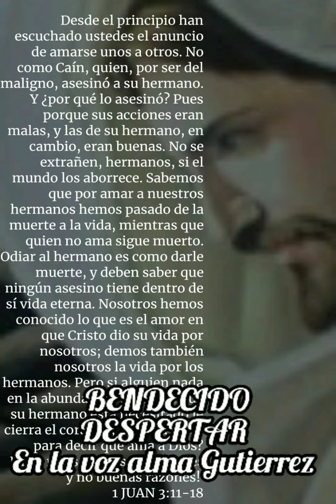BENDECIDO DESPERTAR en la voz alma Gutierrez...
lectura biblica por un milagro en mi salud y vida 💛 🙏